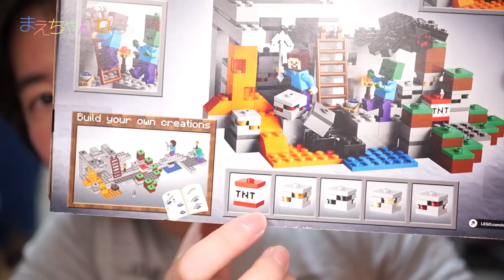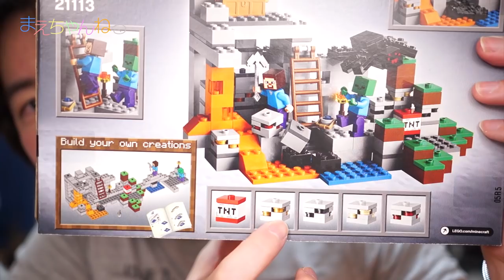ミニ寸劇あり！レゴマイクラ LEGO MINECRAFT The Cave 21113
動画の最後にミニ寸劇がありますので最後までご覧くださいw

LEGO MINECRAFT The Caveを購入しました！
これは以前作成したThe First Nightの続編といった製品です。

今回のThe Cave（洞窟）ではマインクラフトならではの
石炭、鉄、金、レッドストーンなどのブロックもあり雰囲気があって良いです(*^^*)

またマインクラフトPE版の実況も始めました！
お時間のある時に興味があればご覧いただければと思います^^

【関連動画】
☆初マイクラ実況！#1 鉄むきだしw のんびりマインクラフトPE実況 MINECRAFT POCKET EDITION

▽LEGO Minecraft The Cave 21113　レゴ マインクラフト 洞窟（Amazon）

・Mary Had A Little Lamb (instrumental)
・Morning Walk
・Blank Holes

▽撮影機材　SONY α NEX-5R（Amazon）